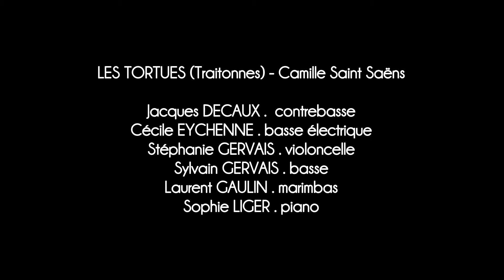Fête de la Musique Connectée #31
Classes de Basse/Contrebasse, Violoncelle, Piano et Percussions.